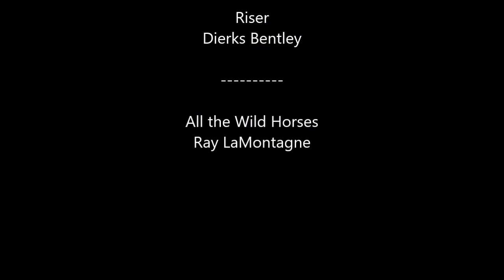Broken Circle TYY